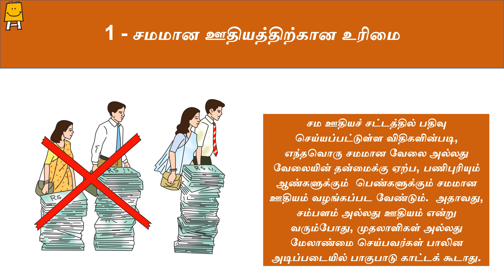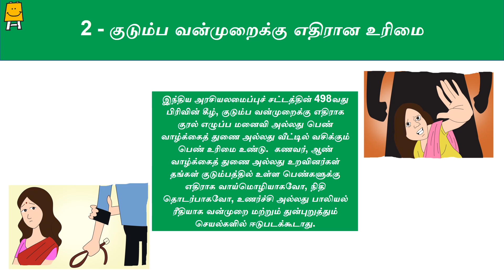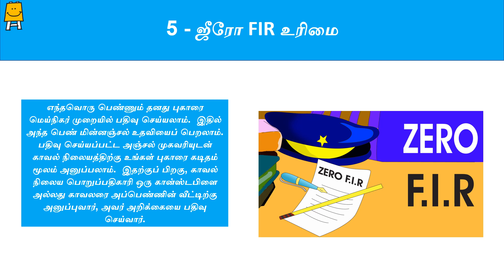Women's Rights (Tamil) | பெண்களின் உரிமை